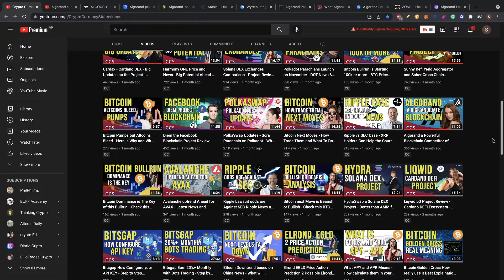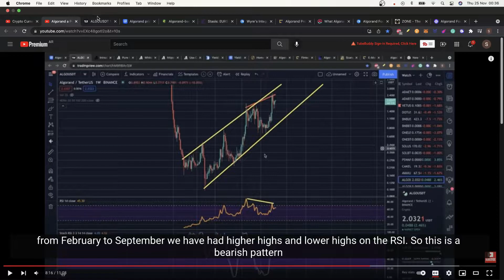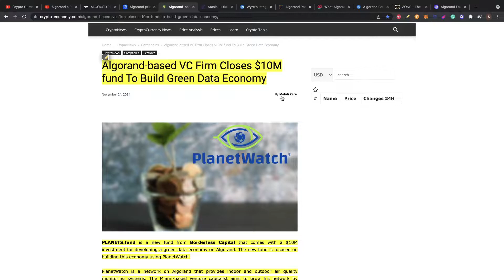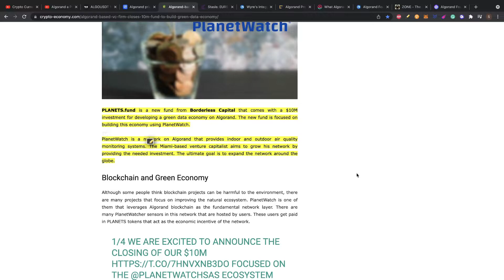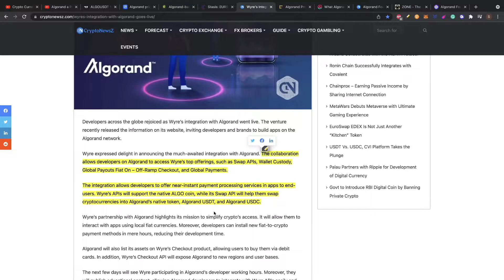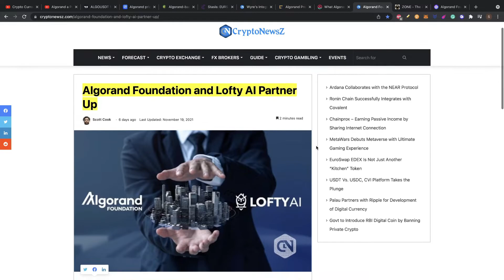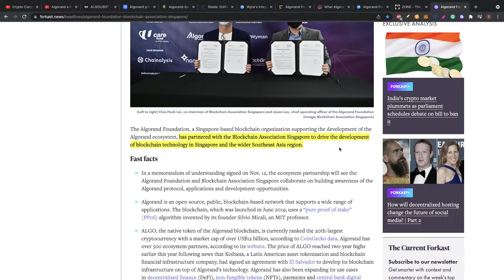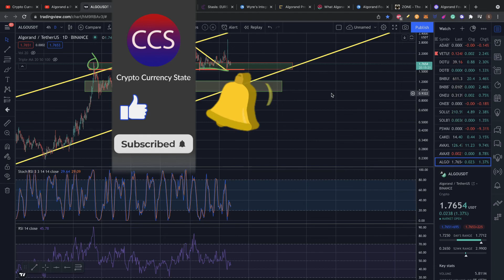Algorand ALGO New Potential Check this Buy Level - ALGO Important News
In today's video I am going to review Algorand Project. We are going to check important price levels to enter and all the Big News of the Week.
This project is a MUST watch during this Bullrun.

@Crypto Currency State is a channel with the best Technical Analysis, Coins and Project Reviews, and Cryptocurrency News. I do original videos that you will not see on Youtube. Coins reviews. Market Analysis. Bitcoin. Ethereum. Ripple XRP. Polkadot. Vechain VET. Cardano ADA, Uniswap. Aave. Trading and more.

1 Winner 1/2 BITCOIN
5 Winners 1 ETHEREUM each

💸 Trade with Bots Safely on Bitsgap and earn while you sleep 💸

💎 BTC - 15C27aa3S217M2V7S9PfRwQY2BLNCSe5D6
💎 ETH - 0xbc5320df931ec8d4d069d5cb7c4ddf7730faae2b
💎 LTC - LKJgwEV5Z414JaqSbJ1ciN6DpDMfAyUjX9